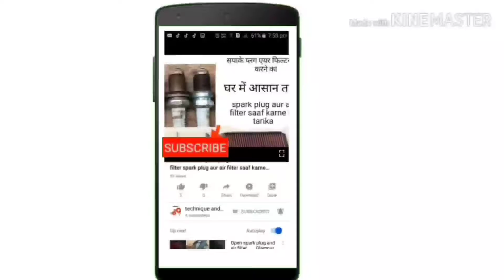how to make Honda Dream Yuga carburettor clean easy ghar mein carburettor saaf Karen aasani se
is video mein Humne bataya hai ke aap step by step carburettor kaise open Karen aur kaise use Clean Karke how to make Honda Dream Yuga carburettor clean easy ghar mein carburettor saaf Karen aasani se